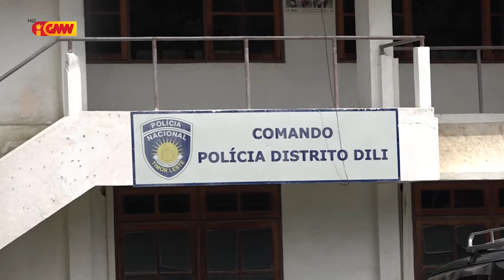PNTL halo Kordenasaun no komunikasaun ho F-FDTL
PNTL halo Kordenasaun no komunikasaun ho F-FDTL atu Asegura Desizaun PR wainhira dekreta Estadu Emerjensia